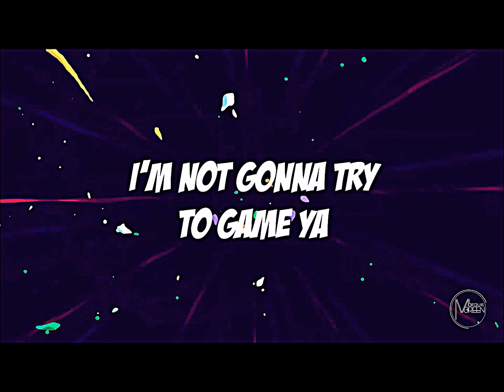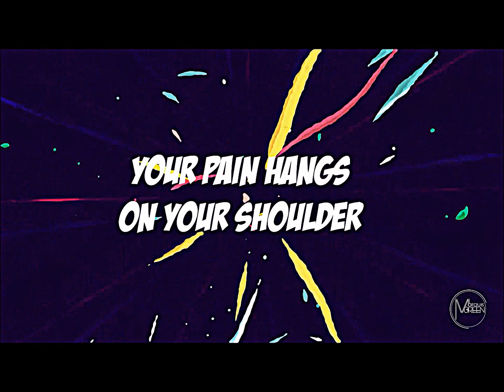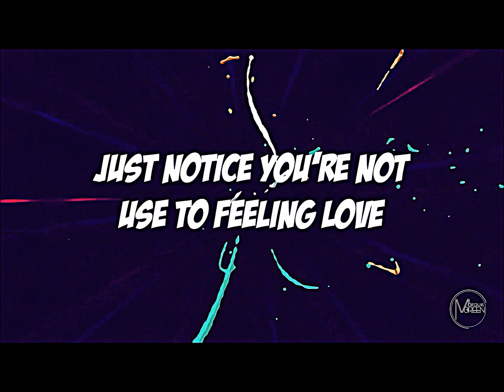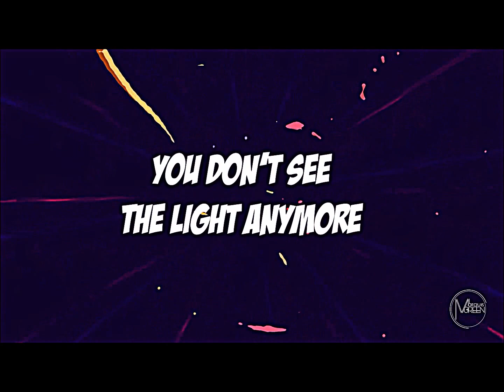Marquis Green - Glow In The Dark [Official Lyric Video]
Get the single 'Glow In The Dark'. Out Now!

Official lyric video by Marquis Green performing 'Glow In The Dark'. 2017 Marquis Green / Eclectic Script Publishing